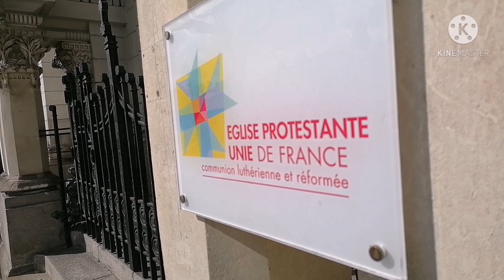Un vitrail exceptionnel à restaurer au Temple de Saintes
A Saintes, l'Eglise protestante unie de France lance une souscription pour restaurer un vitrail du Temple construit en 1906 par Augustin Rey, classé à l'inventaire des monuments historiques. La pasteure, Corinne Danielan-Verdin, décrit le projet